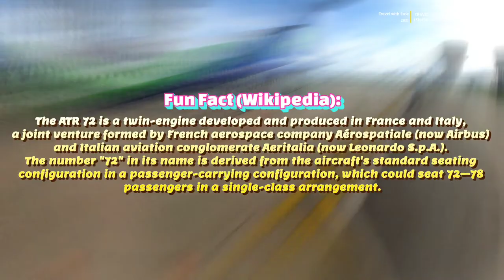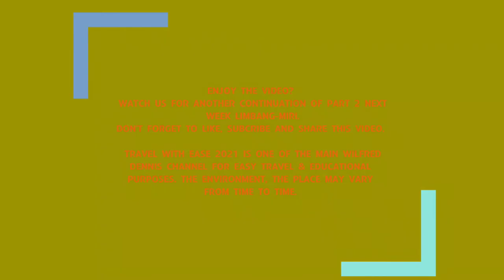TRAVEL WITH EASE 2021 | TRAVELLING MIRI | (PART 1) FLY TO MIRI (featuring MASB Limbang & Maswings)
Date/Tarikh: 24/11/2021
Location/Lokasi: Limbang Airport/Lapangan Terbang Limbang
Language/Bahasa: English & Bahasa Malaysia

The first day to Miri via Maswings flight (MH3475) from Limbang to Miri at 16:25 hours. With the loosen travel restrictions, there were many passenger travels and closure of Brunei Darussalam borders, making the only travelling out from Limbang is via flights and express boats.

We are Wilfred and Chrislend Eve from the Wilfred Dennis Channel. One of this channel is Travel with ease where we will show you how we travel so that you may know how travelling in this pandemic period is easier for you. This may help how you plan ahead travelling and we will guide you step by step in this video.